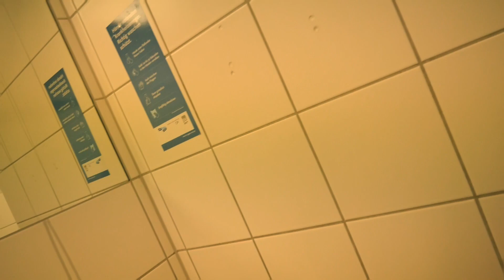Climbing in London // Episode #1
Have a look at the Chimera Climbing gym, Niklas & the Arch team climbing some of them and these awesome walls!
After leaving Stuntwerk it´s time for something new! Niklas went to London and will work from now for the Arch London 2 weeks a month!